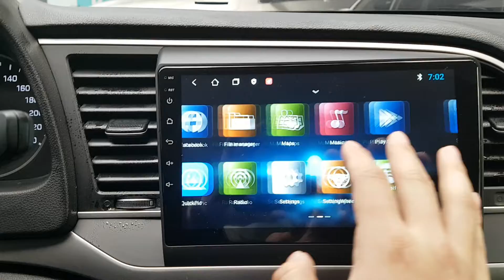VEHÍCULOS USADOS COREANOS | SENA TRADING - 2018 AVANTE JU543156